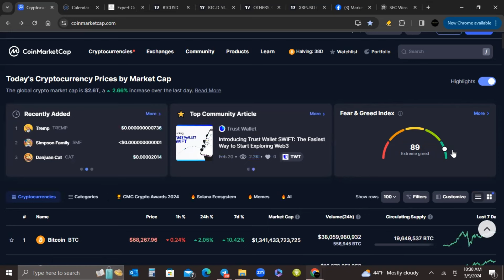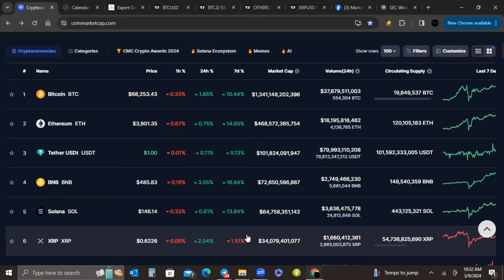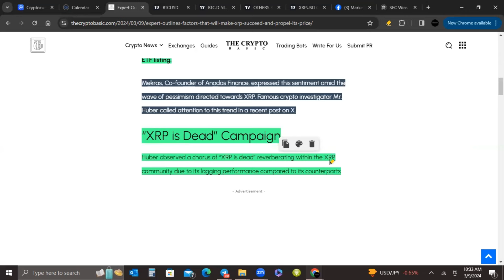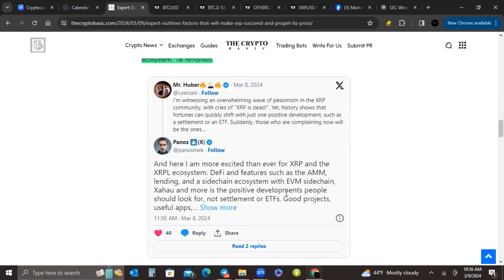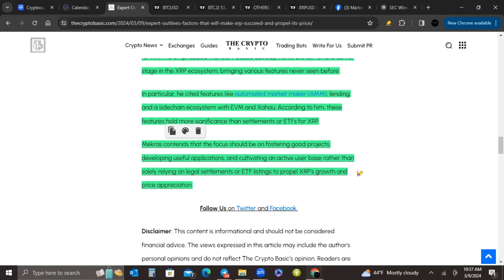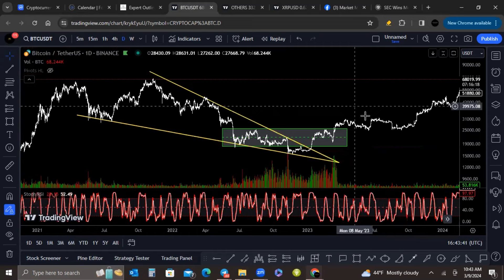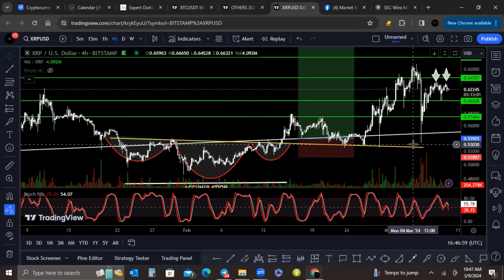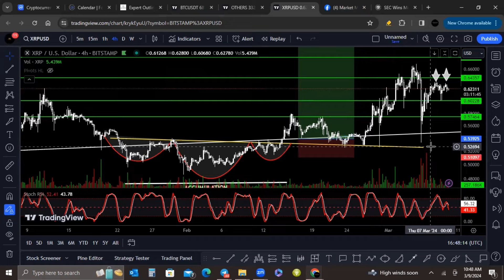XRP Blood in the Streets | Seizing Opportunities Amidst Fear!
Discover why smart money is making strategic moves despite negative narratives. Gain insights into the potential reversal and why this shift matters for long-term investors.

‼️ Join our FREE group on Facebook ‼️

👉FREE SIGNALS 📊
👉FREE TRAINING COURSE 📈
👉LIVE COMMUNITY 🧑‍💻👩‍💻
👉CRYPTO NEWS UPDATES 📰
👉MENTORSHIP OPPORTUNITIES 👨‍🎓👩‍🎓
👉PREMIUM SERVICES AVAILABLE 🏆